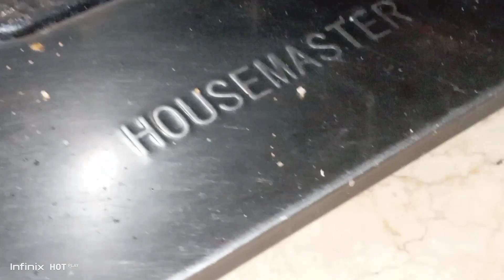Bhen Ky ghar ja kr Cooking ki ❤️ itna kuch banaliya 😍